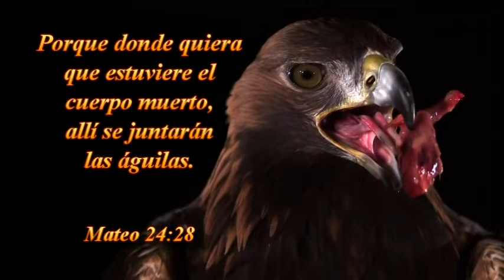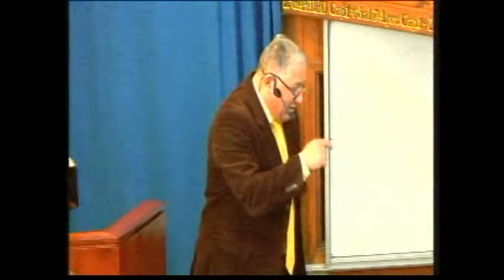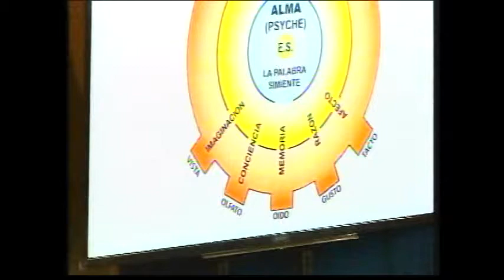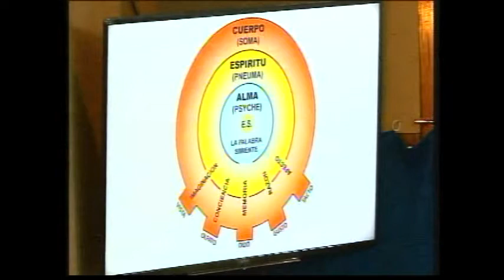DOMINGO 28 -08 -2016 TAB:LA VOZ DE DIOS DE SANTIAGO DE CHILE